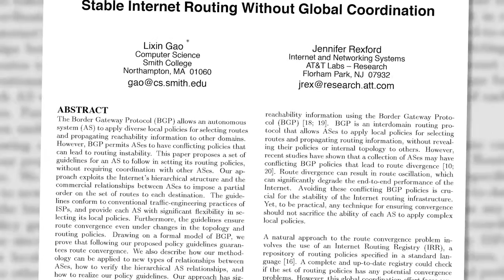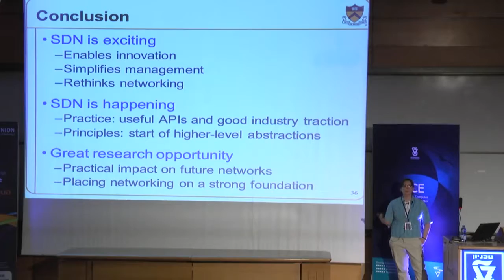ACM-W Athena Lecturer Award - Jennifer Rexford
Dr. Jennifer Rexford received the ACM-W Athena Lecturer Award for innovations that improved the efficiency of the Border Gateway Protocol (BGP) in routing Internet traffic, for laying the groundwork for software-defined networks (SDNs), and for contributions in measuring and engineering IP networks.